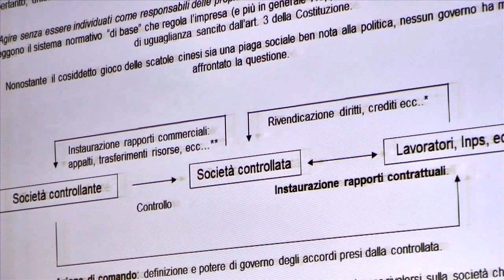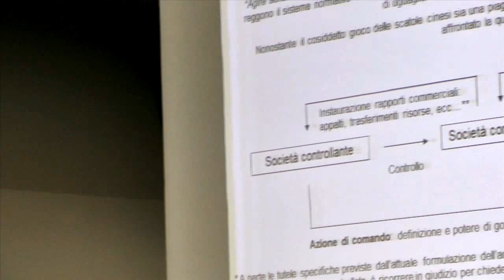Produzione reale, speculazione e crisi - Lidia Undiemi